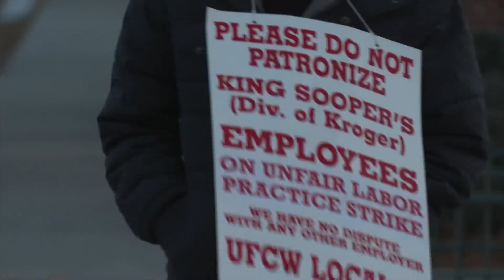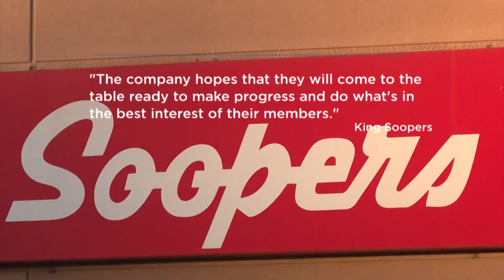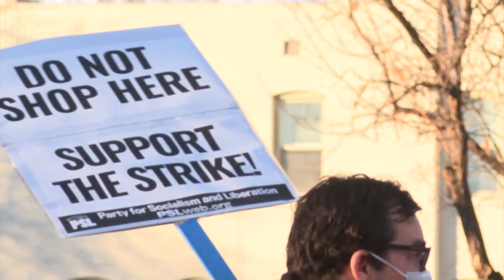Following Meeting With 'Little Progress', King Soopers Strike Enters Fifth Day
Several local organizations are standing in solidarity with those on the picket lines.